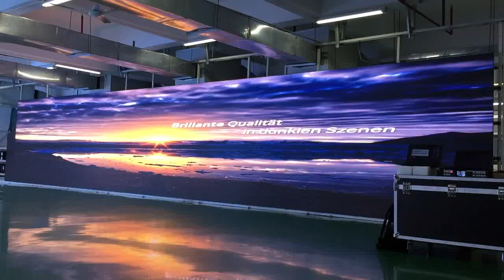Conference Stage Nightclub P3.75 Indoor HD LED Display Screen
We are a high-tech company dedicated in providing professional. LED displays and comprehensive optoelectronic solutions, owns strong execution, brilliant development strategies and programs,. sustainable creation based on market demand.

P3.75 indoor led displays available applications Indoor advertising billboards Information Display, or event Rental LED Display.

•Auto brightness adjustment.
•High refresh rate & High gray.
•Energy saving & Long life span.
•High resolution & Vivid image.
•Durability & Flatness.

P3.75 indoor led displays with triangle LED module. client’s can DIY their own shape for the DJ Station, use in the KTV, Bar, Club, with stage Lighting, always bring people stunning enjoyable times.